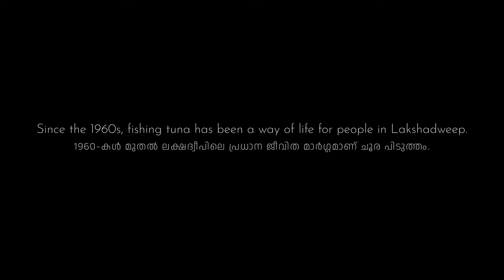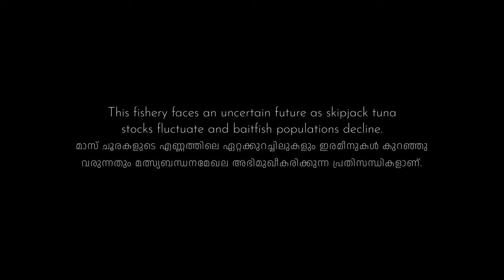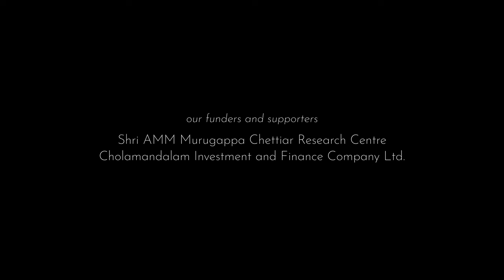Choora | A Lakshadweep Ways Of Life Documentary | By Nature Conservation Foundation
17 mins | Malayalam and Jasari with English subtitles | Lakshadweep, India | April 8, 2024

Direction, Cinematography: Anand Rama Krishnan
Featuring: Abdul Nasser, Shukoor, Razak, Muqbeel, Ulumudheen, Haris
Creative Team: Rohan Arthur, Suri Venkatachalam, Somesh Menon, Kevin George
Editing: Rohan Ullattil, Anand Rama Krishnan
Colour Grading: Anand Rama Krishnan
Sound Design: Siddharth Sadashiv

In celebrating diverse vocations from the Lakshadweep, NCF's 'Ways of Life' documentary series takes a deep dive into the heart and soul of daily island living. Part of our Melem Keezhem awareness campaign in the Lakshadweep, Choora sees us spend a day with fishers from Agatti and explore how tuna fishing captures the spirit of tradition and sustenance that defines island life.

About
Choora (trans: skipjack tuna) is a collaborative venture between the Oceans and Coasts Programme (OCP) at Nature Conservation Foundation and the filmmaker Anand Rama Krishnan. NCF has worked in the Lakshadweep archipelago for over a quarter century, to understand how the forces of climate change, changes in resource use, developmental pressures and urbanisation are together influencing the habitability of these low-lying atoll islands and the survival of its people. In the face of these existential transformations, NCF’s approach is to celebrate and promote local traditions and cultures that may offer the best hope for securing the ecological and societal future of the islands.

Choora is the first of these attempts at documenting Lakshadweep ways of life.

Follow the team on Instagram:
Anand Rama Krishnan: @anandrkrishnan
Rohan Ullattil: @roh_an_ullatil
Siddharth Sadashiv: @theotherhalf.sound